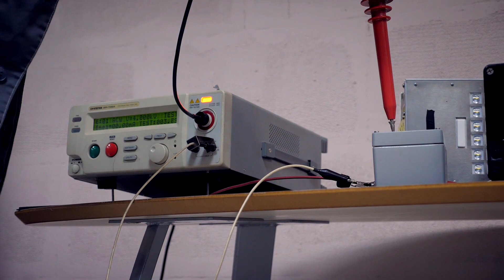Семинар "Требование технических регламентов Таможенного Союза: теория и практика"